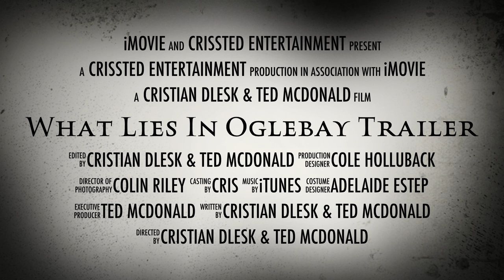What Lies In Oglebay Trailer